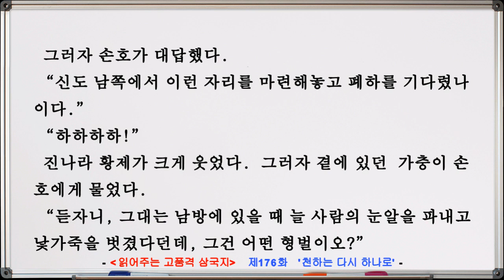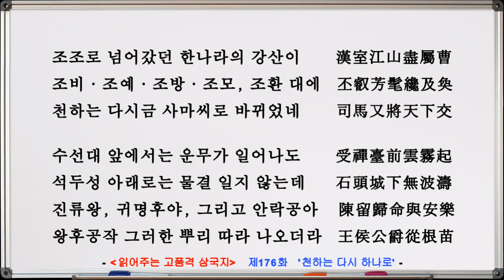진나라 천하통일! 마침내 오나라도 멸망. 천하대세란 합치면 나뉘고, 나뉘면 합치는 것인가? [제176화] 천하는 다시 하나로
[잠잘때 듣는 오디오 삼국지][제176화] 천하는 다시 하나로

* 전편 총 176화로 구성된 완역판입니다.